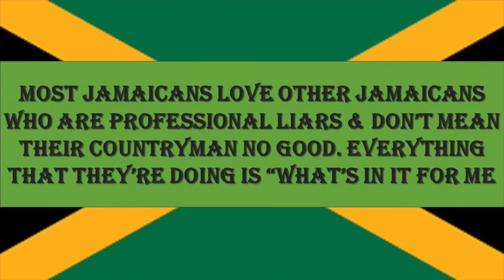WHY THE POLICE KILLED THESE THREE GUNMEN & THE RESIDENTS DEMONSTRATE THAT THEY'RE INNOCENT